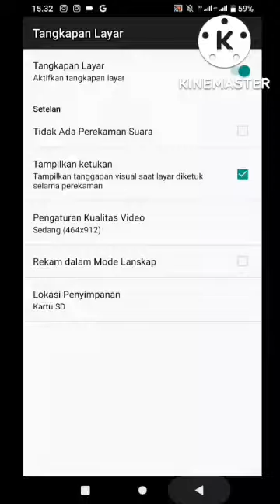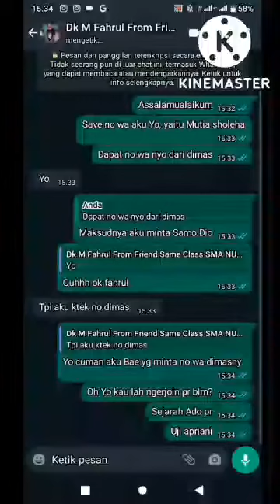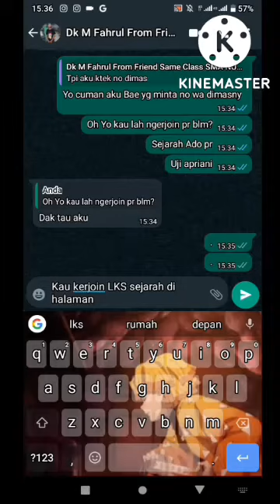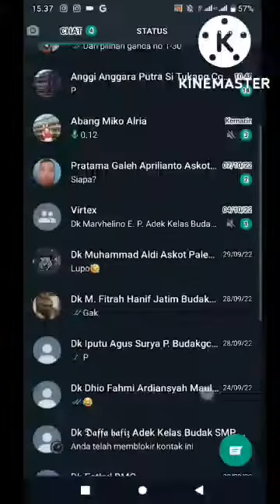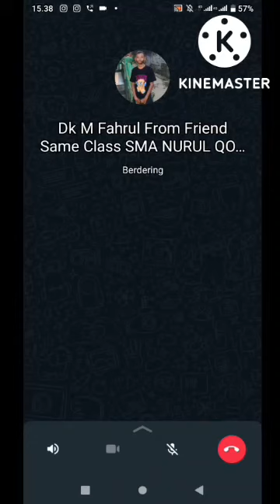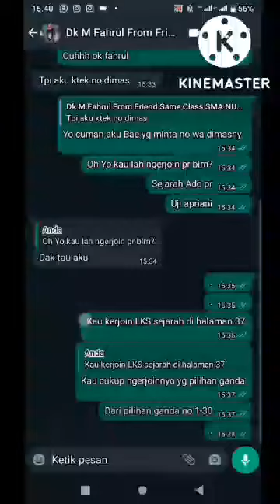Coba apa yg saya lakukan ketika lagi ngeprank chatan WhatsApp? Tonton aja sendiri 🤣 & gak perlu kepo